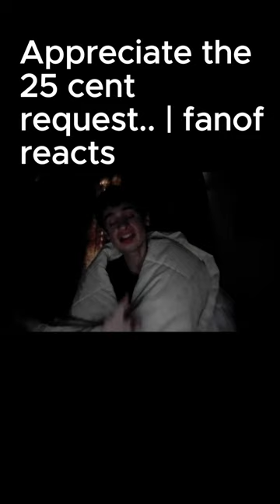apprecaite the donos 3/26 and request